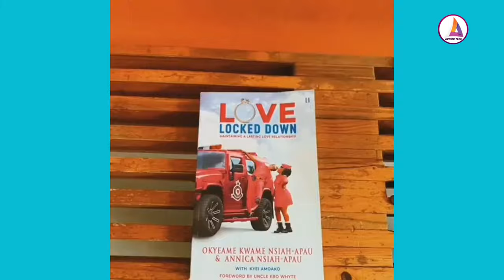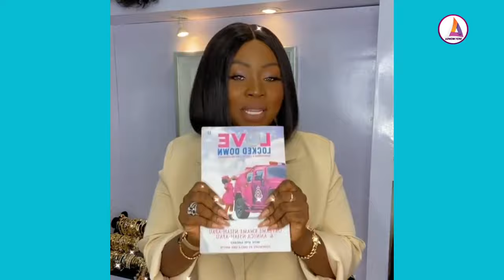Beautiful Family of Okyeame kwame as he reveals how much he charge per a Post on Instagram. don't...